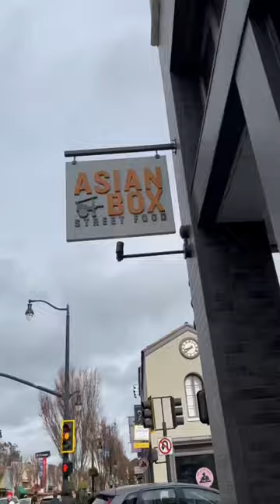A weekend for cardigan corgi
What a weekend is like for cardigan corgi - From Totle the Cardigan Welsh Corgi